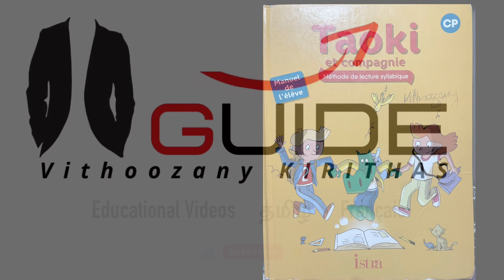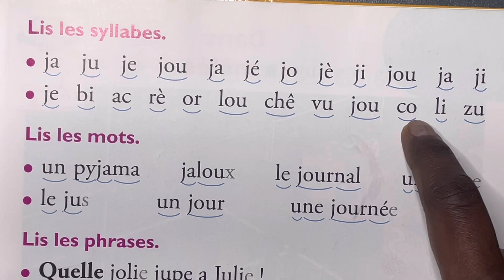Taoki CP page 57 Lis les syllabes